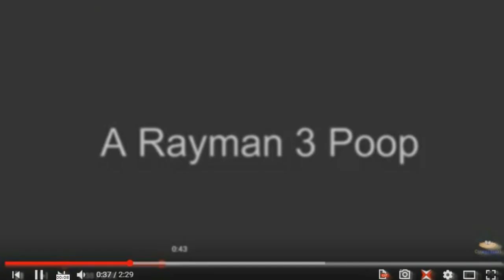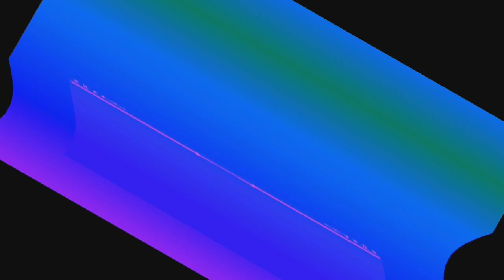Basyastopol/Rayman YTP (46/50)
An little more...